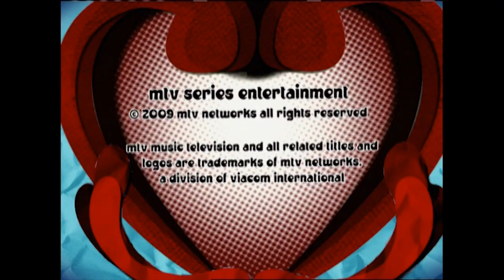"Show a little class sometime!" Victor & Joyce | Parental Control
Here is mom and dad's chance to do something about that bossy brat their son Victor is dating. Each chooses someone they feel is better dating material, and then send Victor on two separate dates. The worst part? His girlfriend has to watch from home with his parents! Awkward 😳